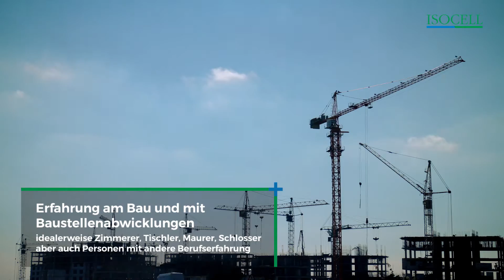ISOCELL Jobvideo Fachkraft Einblasdämmstoffe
Sie sind am Baugewerbe interessiert? Haben Lust Neues zu lernen? Suchen die Herausforderung?
Wir bilden Sie zum Facharbeiter aus und bieten ein spannendes abwechslungsreiches Tätigkeitsfeld